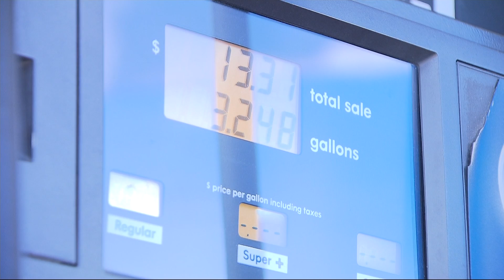Sen. Serino helps lead the effort to 'trash the gas tax'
Sen. Sue Serino is helping to lead the effort to suspend New York state's gas tax by starting a petition.